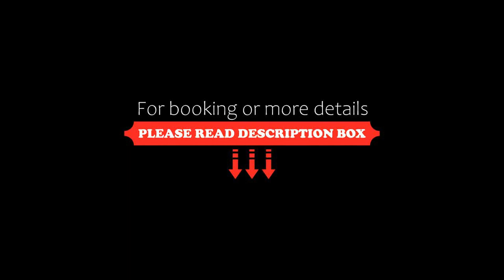Rosewood Guesthouse, Margaret River Town, Australia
About Property:
Rosewood Guesthouse offers comfortable accommodation set in a relaxing garden environment. Free WiFi and parking is provided.

All rooms at The Rosewood are individually decorated and feature comfortable beds with luxurious bed linen. Facilities include a TV, DVD player and tea/coffee making facilities.

Most rooms have beautiful views over the garden.

Rosewood is close to all the attractions Margaret River has to offer. Within a 5-minute drive, guests can find many famous wineries, such...
Property Type: Hotel
Address: 54 Wallcliffe Road, 6285 Margaret River Town, Australia
Searching For
1. Rosewood Guesthouse - Margaret River Town - Australia
2. Rosewood Guesthouse - Margaret River Town - Australia Address
3. Rosewood Guesthouse - Margaret River Town - Australia Rooms
4. Rosewood Guesthouse - Margaret River Town - Australia Amenities
5. Rosewood Guesthouse - Margaret River Town - Australia Offers and Deals
Audio Credit:
Track Title: Blank Slate
Artist: VYEN